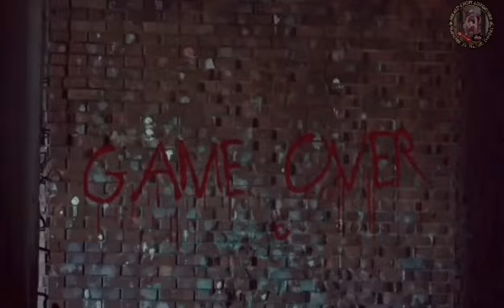ABANDONADONG BAHAY BINALIKAN NAMIN, KIKILABOTAN KAYU DITO COLLABORATION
Welocome po sa JERALD GHOST ADVENTURE. Kwentong kababalaghan at katatakutan sana ay ma suportahan po ninyo itong munting channel ko mga idol maraming salamat po .

Related channel:
Jenick creepy tv
Storyang kilabot tv
Ghost 23
Kuya red ghost adventure